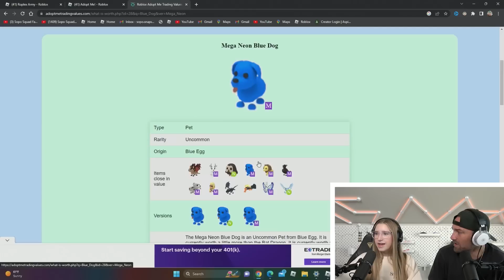Trading ALL MEGA Ducklings in Roblox Adopt Me! OMG!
Cammy Trades ALL MEGA Ducklings in Roblox Adopt Me! OMG! Cammy and Mike see what people offer for all 3 MEGA spring ducklings! See the amazing trades and what the sopo squad gets!
Cammy Trades the MEGA Albino Gorilla and MEGA Emperor Gorilla in Adopt Me! Roblox!
Trading To Get The Rarest Pet In Adopt Me!! Roblox!
My Dad Surprises Me with Adopt Me Plush Eggs! Roblox😳
We Trade the "NEW" NEON FIREFLY in Roblox Adopt Me!
Trading Only The MEGA DIAMOND AMAZON and MEGA OCELOT in Roblox Adopt Me!
We Spent $20,000 Robux to Get The NEW DIAMOND PARROT in Roblox Adopt Me!

Follow the Sopo Squad on Roblox:
Mike: Mikedrop937
Lizzy: ssglizzy
Cammy: CammyxBoba
Parker: soposhadow